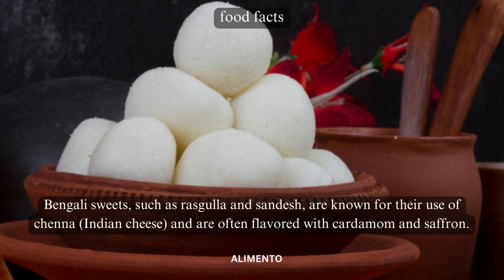💥🤯 Bengali Sweets Food Facts Part 9 | Alimento | Indulge in the Timeless Delicacies of Bengal! 💢⁉️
Prepare to satisfy your sweet cravings in Part 9 of our Food Facts series! Join us as we dive into the enchanting world of Bengali sweets, where tradition and flavor come together in every bite. Indulge in the irresistible treats that define the culinary richness of Bengal! 🍽️🍰

🎥 In this episode, we unravel the history, ingredients, and techniques that create the divine Bengali sweets. From the intricate detailing of Rasgulla to the velvety richness of Sandesh, you'll discover the artistry and love that goes into crafting these timeless desserts. 🍬🧁

🍃 Whether you're a sweet connoisseur, a cultural explorer, or someone looking to explore the diversity of Indian cuisine, this video is your gateway to savoring the exquisite world of Bengali sweets! 🍯👨‍🍳

From sweets to savories, our channel is your ticket to a world of flavorful experiences! 🍴🌍

Your Quries
bengali sweets
bengali sweets eating
unknown facts bangla
bengali food
bangla facts
popular bengali sweets
bengali facts
famous bengali sweets
amazing food facts in bengali
best sweets of bengal
facts in bengali
bengali sweet
sweets of bengal
bengali sweets in kolkata
best sweets of west bengal
facts
bengali amazing facts
bengali shorts
bengal famous sweets and eats
eating bengali sweet
unknown facts in bengali
bengali people facts in hindi